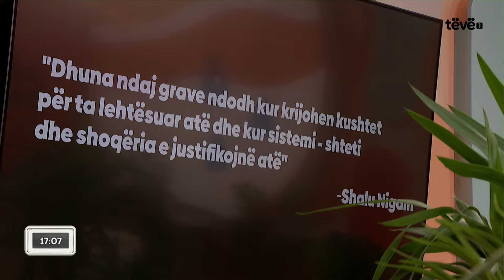Muzika, pasioni që bashkoi dy shoqe